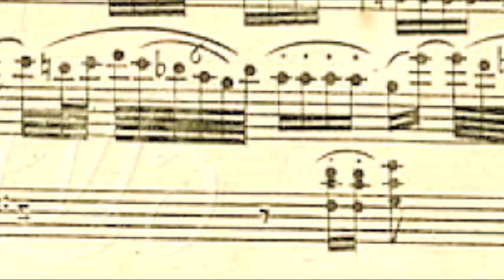BEETHOVEN Piano sonata n. 8 "PATHETIQUE"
Ypsilon Internatinal presents TAKAHIRO YOSHIKAWA - LUDWIG VAN BEETHOVEN!

Piano sonata n. 8 in C minor Op. 13 "Pathetique"
Piano sonata n. 13 in E-flat major Op. 27-1 "Quasi una fantasia"
Piano sonata n. 26 in E-flat major Op. 81a "Les adieux"
Piano sonata n. 31 in A-flat major Op.110